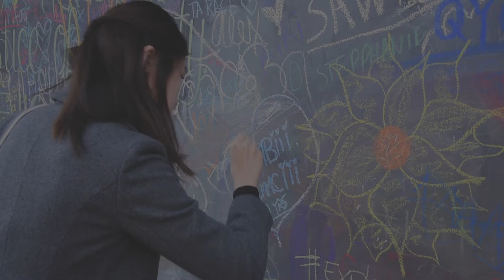😱男友髮型大改造 💇🏻‍♂️I CUT MY BOYFRIEND'S HAIR ✎ 𝐂𝐀𝐓𝐇𝐘 𝐋𝐎𝐊𝐈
HEY GUYS!

I decided to cut my boyfriend's hair because it was WAY TOO LONG and I think I've kinda succeeded...? haha It was a fun experience for me (prob not for him lol) and I hope you guys will like this video!😝
我男朋友之前的頭髪真的長得不能忍受，所以我就決定要幫他來個大改造！我想我應該算是成功吧...哈哈 希望你們會喜歡這個影片😛